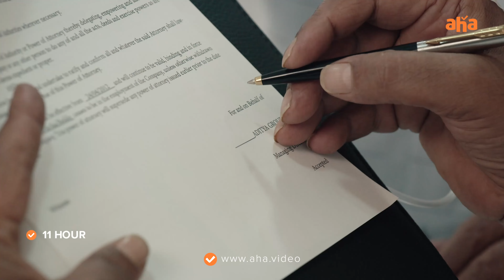Is Tamannah ready to lead? | 11th Hour | Scenes | Streaming now on aha Tamil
11th Hour - Streaming now on aha Tamil.

Featuring:
Tamannaah - Aratrika Reddy
Arun Adith - Peter D Cruz
Vamsi Krishna - Siddharth Singh
Roshni Prakash - Ragini
Shatru - Rajvardhan Rathore
Madhusudhan Rao - Madhusudhan Reedy
Jayaprakash- Jagganath Reddy
Pavithra Lokesh - Gayatri
Anirudh Balaji - Prince Sadiq
Vinay Nallakadi - Santosh
Srikanth Iyengar - Sundar Das
Priya Banerjee -  Nora

Crew:
Producer: Pradeep Uppalapati
Director: Praveen Sattaru
DOP: Mukesh G
Dharmendra Kakarala
Music Director: Bharatt-Saurabh